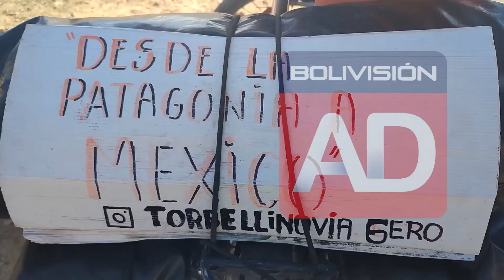Rumbo a México en bicicleta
Gerónimo Quidel es un turista que viaja desde la Patagonia Argentina hasta México montado en una bicicleta, llegó a Sucre y nos cuenta su travesía por cumplir un sueño.